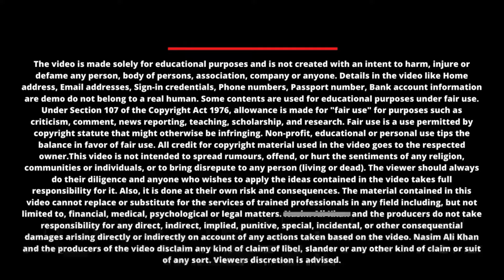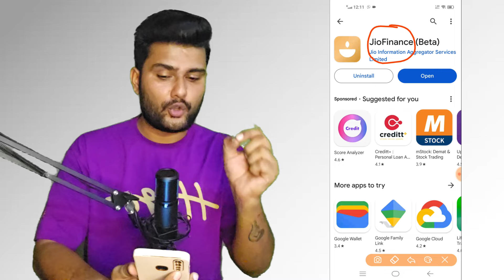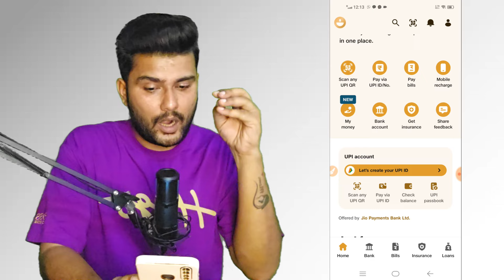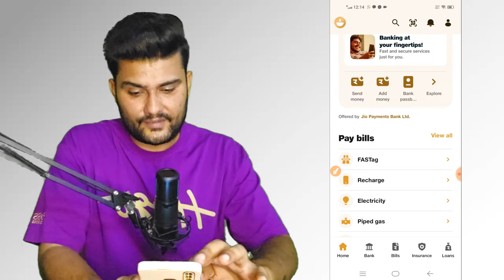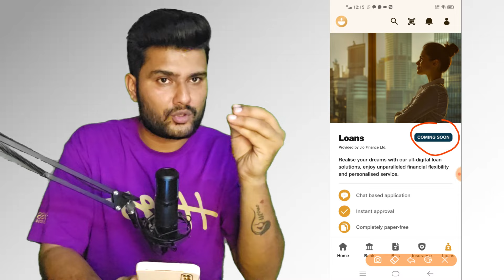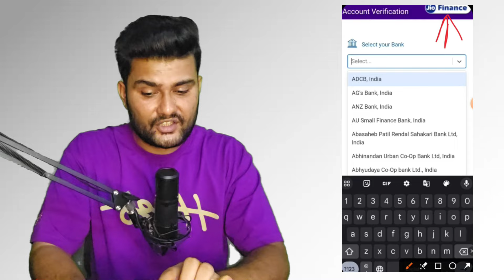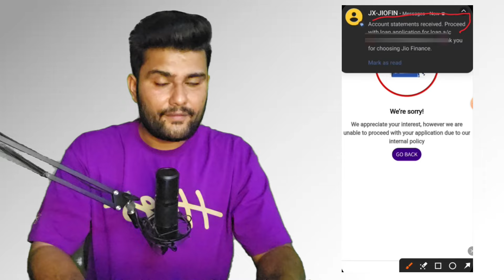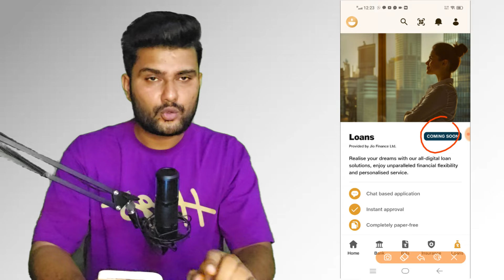101% New instant loan app 2024 -New Loan App Without Income Proof | Bad CIBIL Loan App Fast Approval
🙏About Video:-
101% New instant loan app 2024 -New Loan App Without Income Proof | Bad CIBIL Loan App Fast Approval